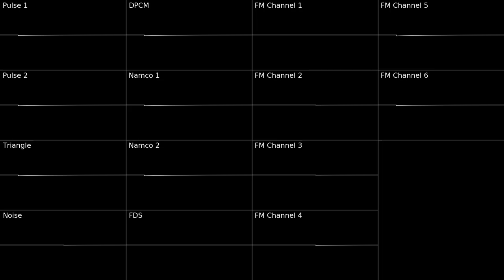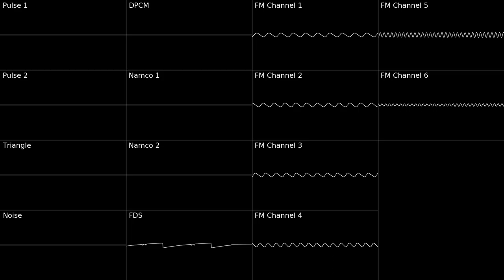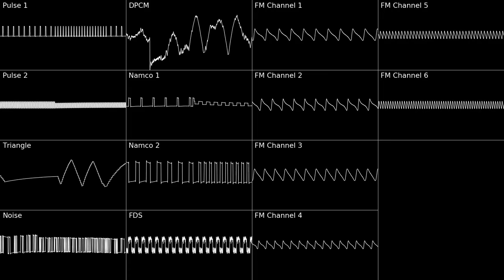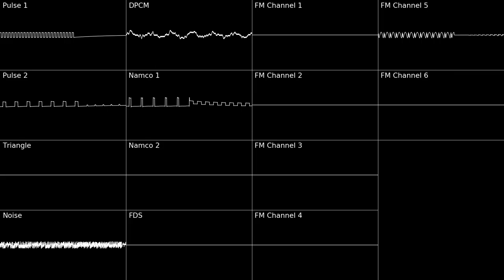Stranding on Europa - Original (2A03/Namco163/FDS/VRC7) - Oscilloscope View -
I tried something ambient with a small touch of *epic* this time.
This song is about the Jupiter moon "Europa". It's icy there.
0:00 / The Orbit of Europa
1:29 / The Crash / Theme of Europa
I changed the ending part a bit in this wav file.